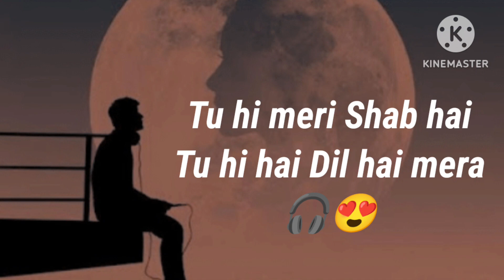Tuhi meri shab hai Lofi Song